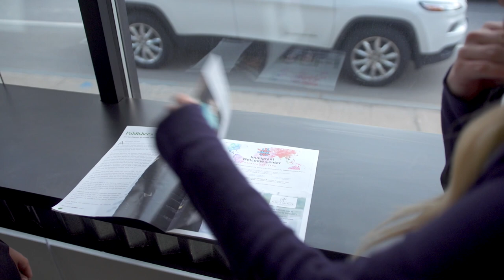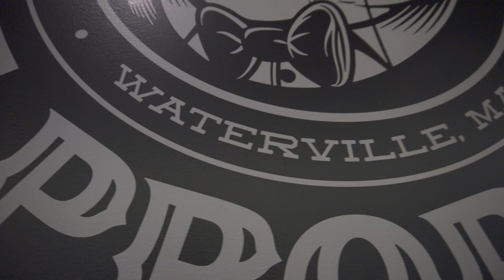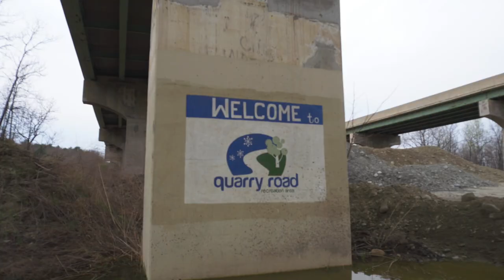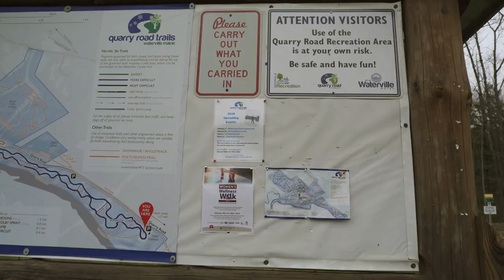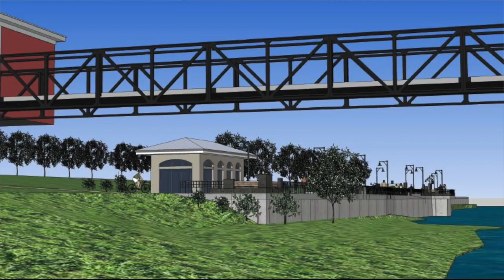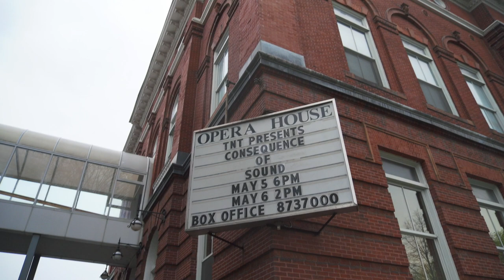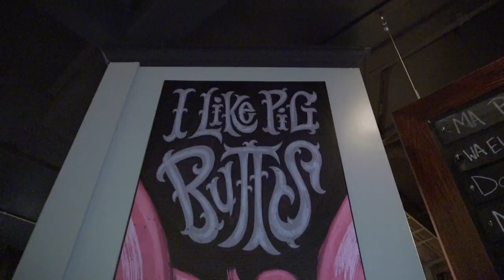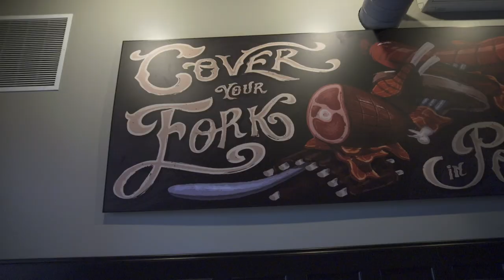MaineLife - S3 - Episode 11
This week Erin attends the launch party for INCOMER Magazine focused on immigrant businesses throughout the state. She speaks with a business owner from Iraq about his transition to Maine. Her next stop is Waterville with Andrew Silsby, President of Kennebec Savings Bank, who will help highlight the exciting growth that is taking place there. In this week’s What’s Brewing at Gritty McDuff’s in Portland, Erin and Quincy talk to broker Elise Loschiavo about the real estate market, low inventory and higher prices. Elise’s prediction and advice? Tune in!